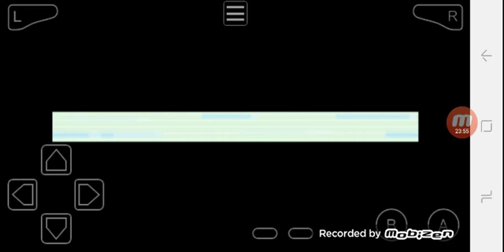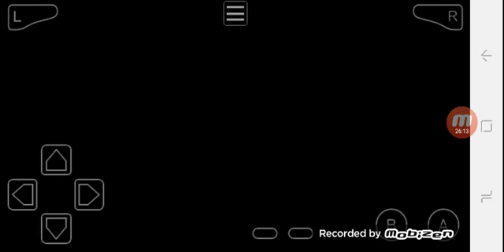Junkboyart en pokemon rojo fuego cap 8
Demen like para hacer unos videos chido y animar a junkboy